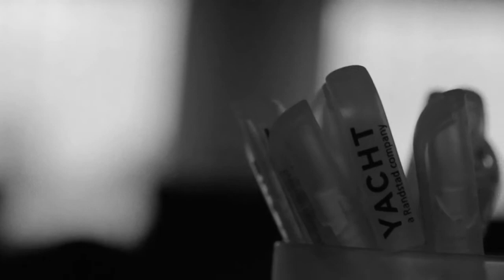Werken als System Test Engineer bij Yacht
Maruschka de Bruijn vertelt hoe zij haar baan ervaart als interim-professional test engineer bij Yacht.